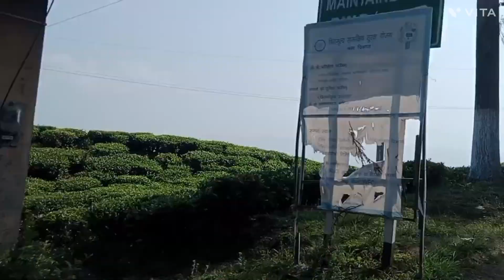Darjeeling mirik to siliguri way car🚗 vlog road side view